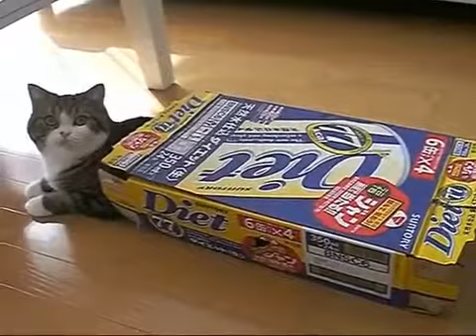Why Cats Like Cardboard Boxes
If you have a cat, or have even been around a cat, you know they have a propensity for trying to fit into spaces far too small for them. Many a box has been ruined by a cat with a misguided sense of her size. University of Utrecht in the Netherlands, that cats use boxes for stress relief.